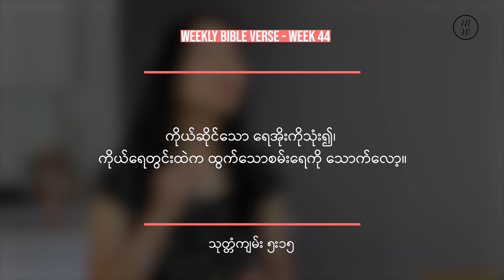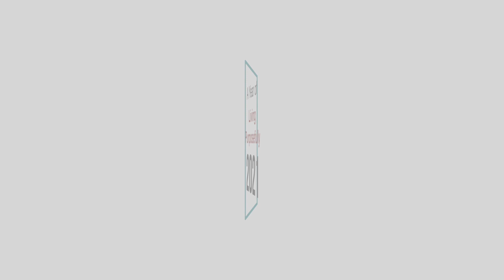Week 44 | Weekly Bible Verse with Mercy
ဒီအပတ်အတွက် အလွတ်ကျက်မှတ်ရမယ့် နှုတ်ကပတ်တော်ကတော့
သုတ္တံကျမ်း ၅း၁၅
ကိုယ်​ဆိုင်​သော ရေ​အိုး​ကို​သုံး၍၊ ကိုယ်​ရေ​တွင်း​ထဲ​က ထွက်​သော​စမ်း​ရေ​ကို သောက်​လော့။